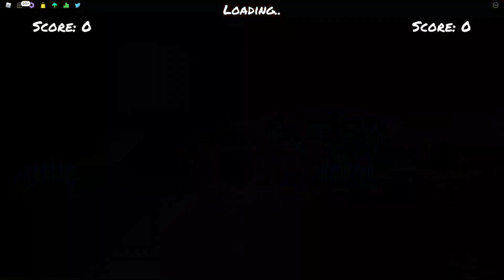Funky friday doki doki takeover (festival week)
0:00 - Yuri Sings Crucify
2:58 - Natsuki Sings Beethoven
4:51 - Sayori Sings it's complicated
7:23 - Monika Sings Glitcher
10:11 - Poems n' Thorns
12:35 - Duel Demise